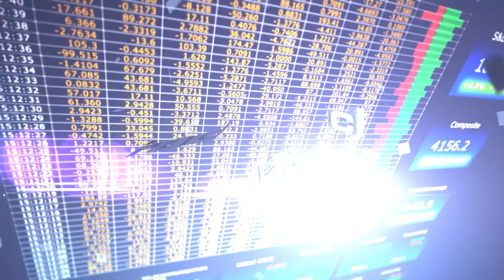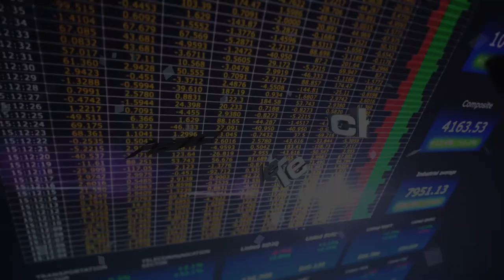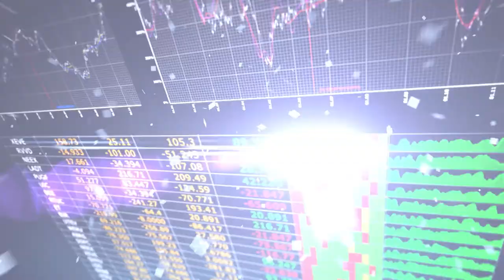Flash Boys Interview with Ronan Ryan - Tradetech Paris 2014